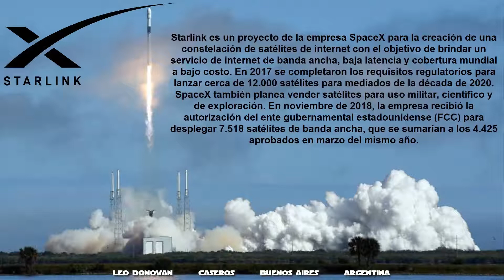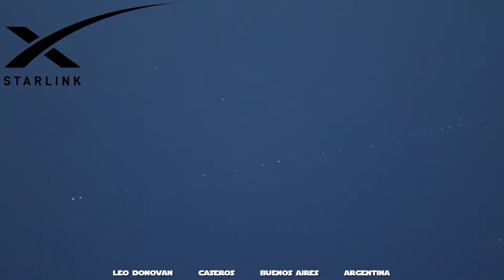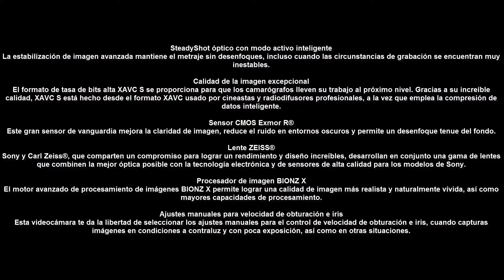Satélites Starlink de SpaceX pasando por Caseros (Argentina)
Starlink es un proyecto de la empresa SpaceX para la creación de una constelación de satélites de internet con el objetivo de brindar un servicio de internet de banda ancha, baja latencia y cobertura mundial a bajo costo. En 2017 se completaron los requisitos regulatorios para lanzar cerca de 12.000 satélites para mediados de la década de 2020. SpaceX también planea vender satélites para uso militar, científico y de exploración. En noviembre de 2018, la empresa recibió la autorización del ente gubernamental estadounidense (FCC) para desplegar 7.518 satélites de banda ancha, que se sumarían a los 4.425 aprobados en marzo del mismo año.

El desarrollo comenzó en 2015, y los primeros prototipos de satélite fueron lanzados el 22 de febrero de 2018. El lanzamiento de los primeros 60 satélites se llevó a cabo el 23 de mayo de 2019, y se espera que el inicio de operaciones comerciales de la constelación empiece en el año 2020. La investigación y desarrollo del proyecto tiene lugar en las instalaciones de SpaceX ubicadas en Redmond, Washington.

Filmadora Marca Sony
Línea Handycam
Modelo HDR-CX405

Sensor CMOS Exmor R®
Retroiluminado de tipo 1/5.8 (3.1 mm)
Procesador de imagen BIONZ X
Distancia focal (equivalente a 35 MM) f = 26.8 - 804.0 mm (16:9)
Lente Zeiss® Vario-Tessar®
Zoom óptico 60x
Zoom de imágen nítida 120x2
Zoom digital 360x3
Estabilización de imagen SteadyShot™ óptico con Modo Activo inteligente (gran angular a teleobjetivo)
Compensación de Retroiluminación
Control de Iris 1/30-1/10000 F1.8 - F10
Control de ganancia automático
Modo automático inteligente
Grabación de video dual y progresiva
Medición multisegmento
Iluminación mínima
Estándar: 6 lux (velocidad de obturación a 1/30), Lux bajo: 3 lux (velocidad de obturación a 1/30)
Rango de control del obsturador 1/8-1/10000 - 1/30-1/10000
Balance de blancos y negros
Grabación G: 9.2 megapíxeles 16:9 (4032 x 2272), P: 2.1 megapíxeles 16:9 (1920 x 1080)
Formato de grabación
Compatible con formato AVCHD versión 2.0: MPEG4-AVC/H.264, mp4: MPEG-4 AVC/H.264, MPEG4-AVC/H264 formato XAVC S
Resolución de video
AVCHD: 1920 x 1080/60p (PS), 60i (FX, FH), 1440 x 1080/60i (HQ, LP), mp4: 1280 x 720 30p
Velocidad de grabación de video (tasa de bits alta ABR/VBR)
AVCHD PS: aprox. 28 Mbps/FX: aprox. 24 Mbps/FH: aprox. 17 Mbps/XAVC S HD: aprox. 50 Mbps
Micrófono de zoom incorporado
Formato de grabación de audio
Dolby® Digital Stereo de 2 canales, Dolby® Digital Stereo Creator, MPEG-4 AAC-LC de 2 canales MPEG-4 PCM lineal de 2 canales (48 kHz/16 bits)

SteadyShot óptico con modo activo inteligente
La estabilización de imagen avanzada mantiene el metraje sin desenfoques, incluso cuando las circunstancias de grabación se encuentran muy inestables.

Calidad de la imagen excepcional
El formato de tasa de bits alta XAVC S se proporciona para que los camarógrafos lleven su trabajo al próximo nivel. Gracias a su increíble calidad, XAVC S está hecho desde el formato XAVC usado por cineastas y radiodifusores profesionales, a la vez que emplea la compresión de datos inteligente.

Este gran sensor de vanguardia mejora la claridad de imagen, reduce el ruido en entornos oscuros y permite un desenfoque tenue del fondo.

Lente ZEISS®
Sony y Carl Zeiss®, que comparten un compromiso para lograr un rendimiento y diseño increíbles, desarrollan en conjunto una gama de lentes que combinen la mejor óptica posible con la tecnología electrónica y de sensores de alta calidad para los modelos de Sony.

El motor avanzado de procesamiento de imágenes BIONZ X permite lograr una calidad de imagen más realista y naturalmente vívida, así como mayores capacidades de procesamiento.

Ajustes manuales para velocidad de obturación e iris
Esta videocámara te da la libertad de seleccionar los ajustes manuales para el control de velocidad de obturación e iris, cuando capturas imágenes en condiciones a contraluz y con poca exposición, así como en otras situaciones.